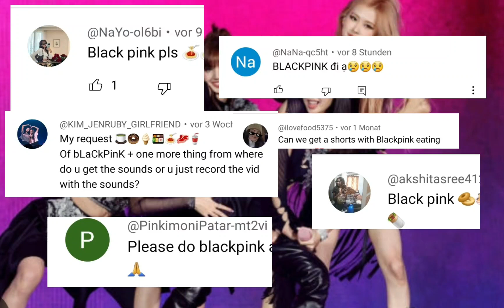BLACKPINK ASMR eating